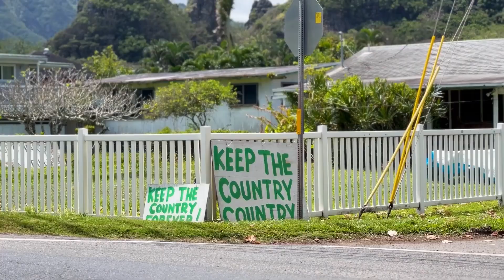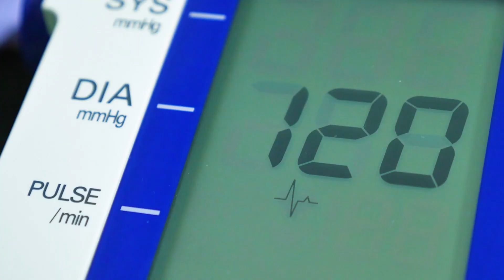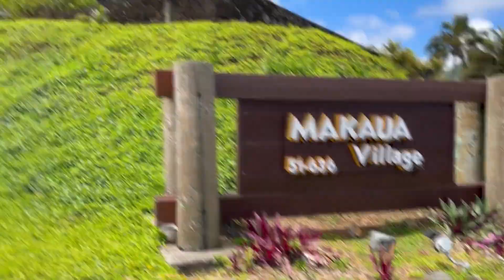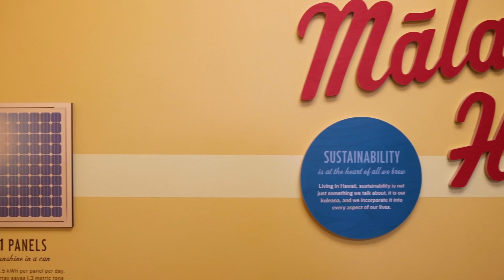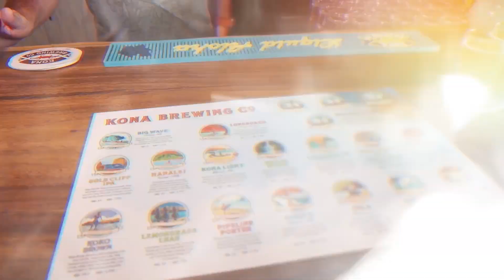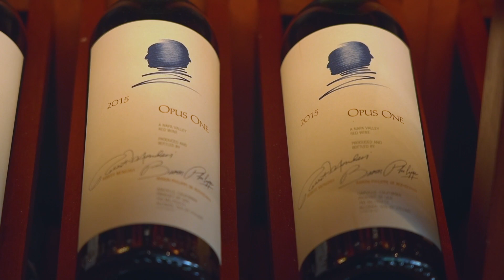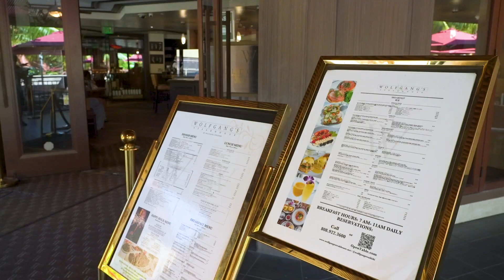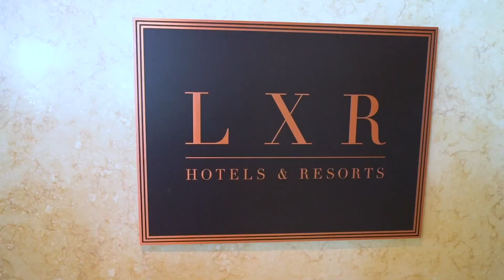Hawaii’s Best Kept Secret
In the full episode version of the Sacred Waipio Valley from The American Dream, Realtor Bherin Brown takes us deep into the heart of one of Hawai‘i’s most sacred and culturally rich places: Waipio Valley. Known for its profound spiritual significance and lush landscapes, the valley is home to a small community of Native Hawaiians who remain deeply connected to their land and ancestors.

Bherin, who serves the Kailua-Kona, Waikoloa, and Kohala Coast areas, is joined by lineal descendants Chiyo Brown, Kayla Hewlen, and Halton Chartrand, who guide us through the valley’s timeless traditions. Together, they share the history and customs of Waipio, where farming kalo (taro) in lo‘i (flooded fields) is not just agriculture but a sacred practice that nourishes both the land and the spirit.

In this episode, we are honored to “talk story” with Uncle Jeremiah Kaholoa‘a, a respected elder, and visit Aunty Moana Kaneshiro’s taro farm. Here, we experience firsthand the traditional harvest of kalo, used to make poi—a staple of Hawaiian life. The episode beautifully reflects the values of community, family, and aloha ‘āina (love and respect for the land), which continue to guide the inhabitants of Waipio Valley in their daily lives.

Join us as we celebrate the rich legacy of Waipio Valley and its people, who live in harmony with the land while preserving their cultural heritage for future generations.

📺  Thinking of selling your home and want to be featured on the next episode of The American Dream, Selling Hawaii?

I also help clients SELL their property in Waikoloa, Kailua-Kona, Kohala Coast, Waimea, Waikoloa Beach Resort, Mauna Lani Resort & Mauna Kea Resorts.

→ Instagram (Business):

 / bherinbrownrealtor

 / bherin.block

Hawaii Lifestyle: Revealing the Shocking Pros & Cons of Living on Hawaii's Big Island! (In Kailua-Kona and Waikoloa)

Hawaii Home Tours: $2,249,000 Kailua-Kona HI